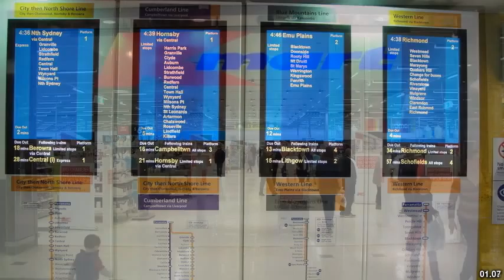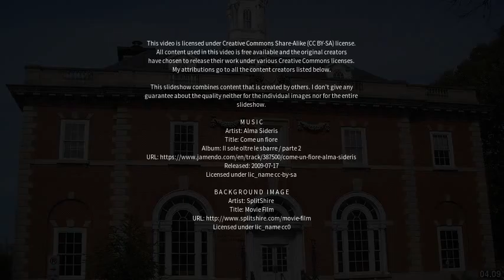Best places to visit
Best places to visit - Merrylands (Australia) Best places to visit - Slideshows from all over the world - City trips, nature pictures, etc.